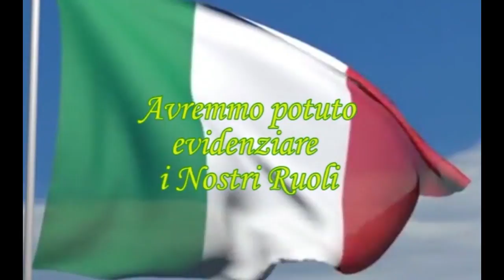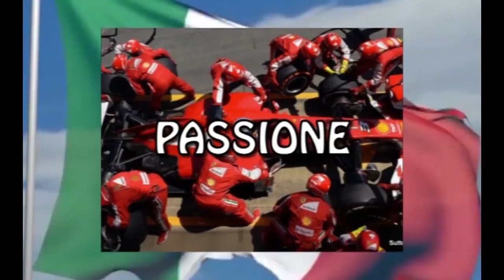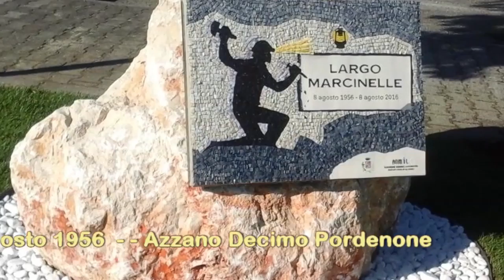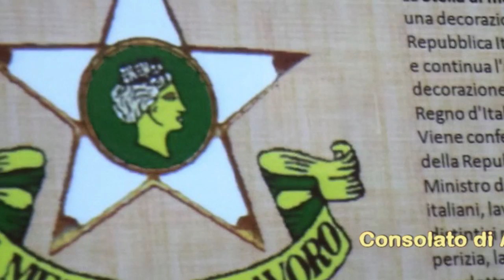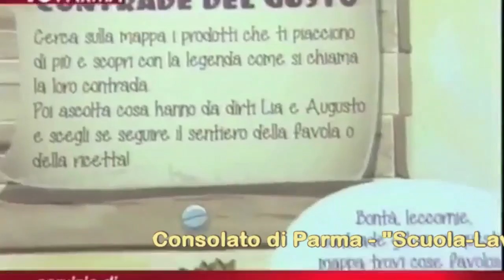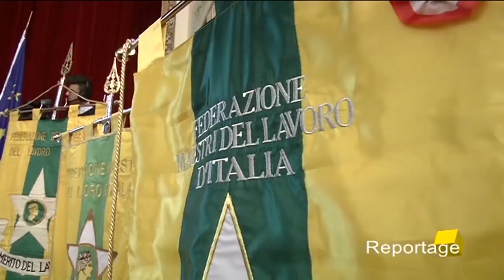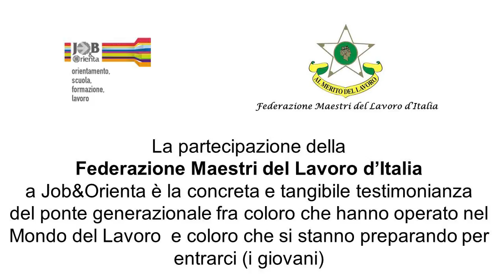Video MdL a Job & Orienta 2016